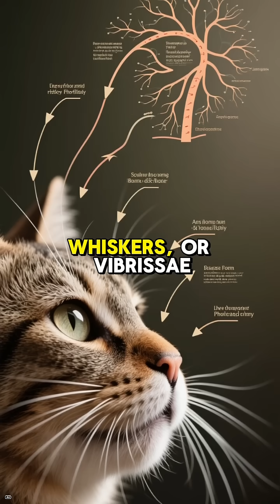CATS' WHISKERS EXPLAINED ✅ What Is The Meaning & Purpose of Feline Whiskers? Amazing Cat Facts Video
ABOUT:
Feline whiskers, scientifically known as vibrissae (a Latin word meaning "to vibrate"), are far more than mere facial hair; they are incredibly sensitive, deeply embedded sensory organs that are absolutely essential to a cat's ability to perceive and navigate its world . These thick hairs, made of the protein keratin, are connected at the base, or follicle, to a proprioceptor—a sensory receptor that aids in balance and movement—as well as the cat's muscular and nervous systems, allowing messages about the environment to be transmitted directly to the brain, functioning with a sensitivity comparable to human fingertips. The typical cat is born with 24 symmetrical whiskers—12 on each side, usually arranged in four rows of three—which ensures they receive an accurate, balanced read on their surroundings, an ability that is crucial for their survival, particularly their poor close-up vision and their ability to operate in darkness. Beyond sensing subtle changes in air currents and temperature to detect obstacles and the movement of prey, whiskers are also vital communicative tools, as their positioning can express emotion: whiskers that are relaxed indicate contentment, forward-pointing whiskers suggest alertness, and whiskers pinned back against the face signal fear or nervousness. Due to their integral role, trimming or cutting a cat's whiskers is considered cruel, as it can be extremely disorienting and cause severe mental and emotional distress, demonstrating that these "feelers" are indispensable to a cat's well-being and sense of self.